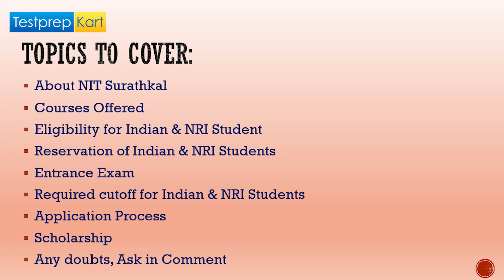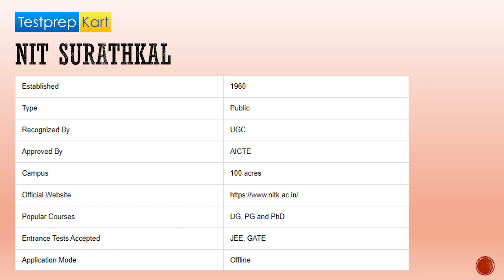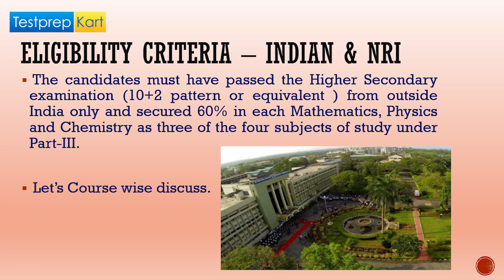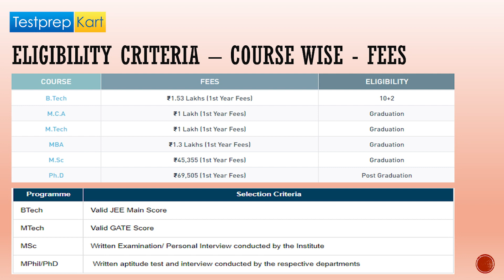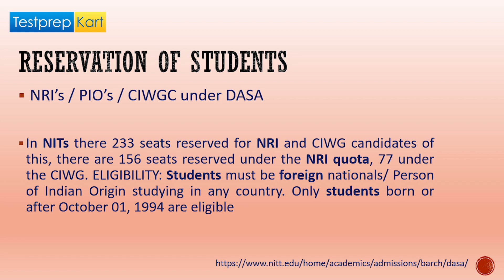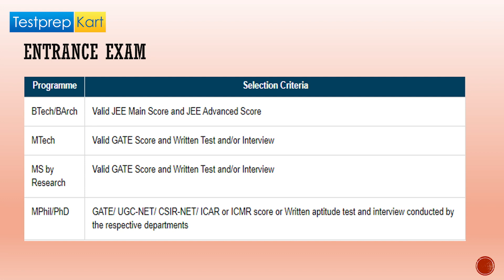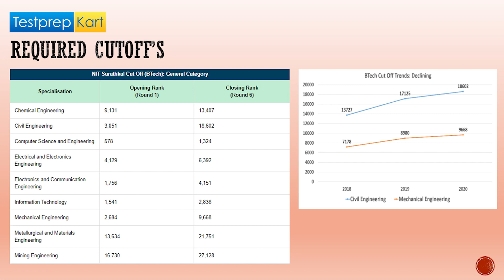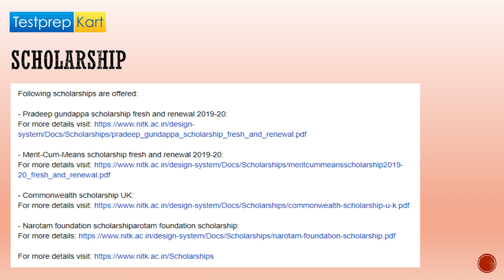NIT Surathkal - Eligibility, NRI Quota, Courses Fee, Cutoff, Admission Process, Scholarship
NIT Surathkal -
Surathkal's National Institute of Technology Karnataka (NITK) was founded in 1960. It is one of India's oldest educational institutes. It was previously known as Karnataka Regional Engineering College (KREC). This public deemed university is one of India's 31 NITs and is located in Mangalore.

NIT Surathkal  NRI Quota
NRIs students can also take admission into NIT Surathkal by clearing the JEE Main examination under DASA / CIWG Quota

NIT Surathkal Cutoff

Computer Engineering 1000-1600 Cutoff (Opening and Closing)
Information Technology 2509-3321 Cutoff (Opening and Closing)
Electronics and Communication Engineering  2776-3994 Cutoff (Opening and Closing)
Electrical and Electronic Engineering 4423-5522 Cutoff (Opening and Closing)